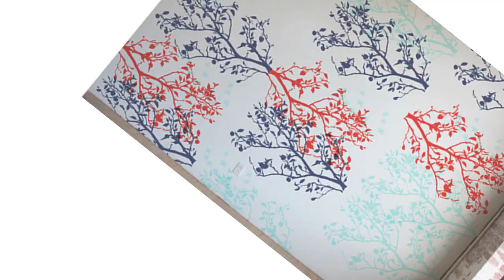UNIQUE REGULAR WALLPAPER DESIGNS 2023 | @LitBlinds